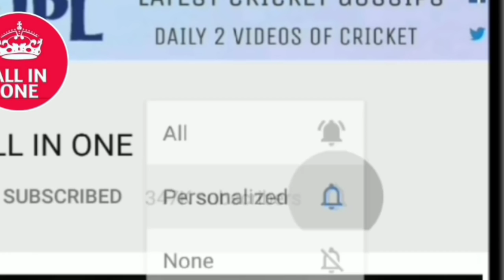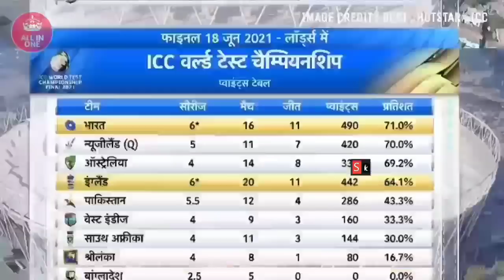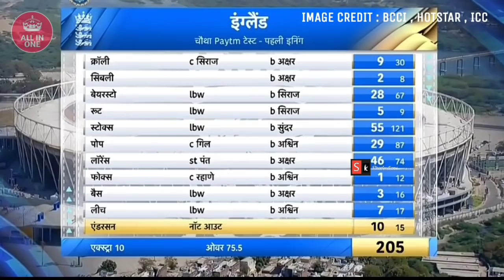India vs England | 4th Test Match Day : 2 Highlights | Full Match Highlights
देखिए India vs England | 4th Test Match Day : 2 Highlights | Full Match Highlights